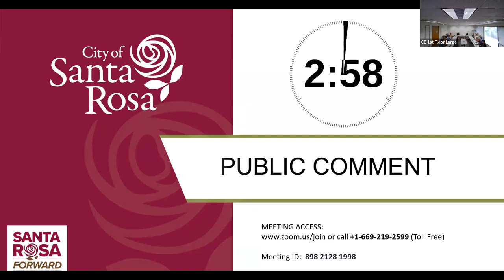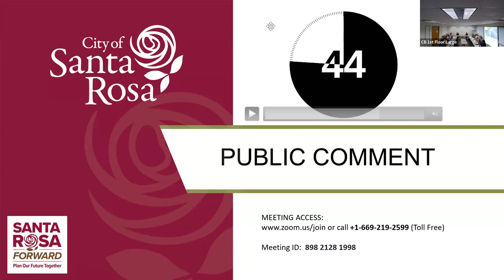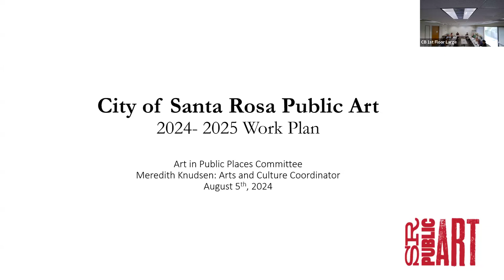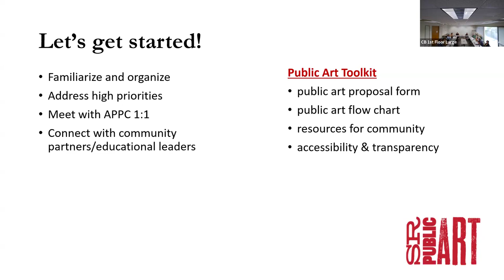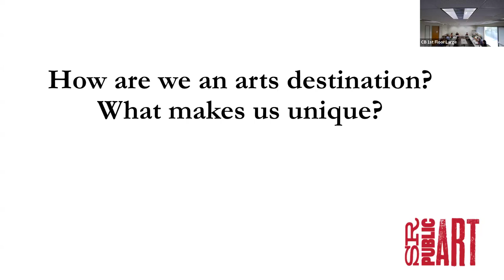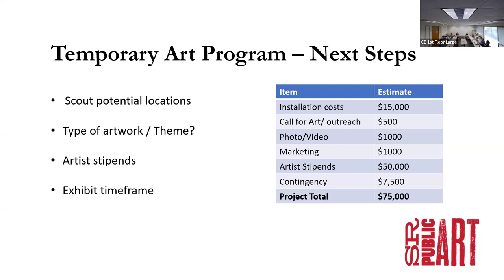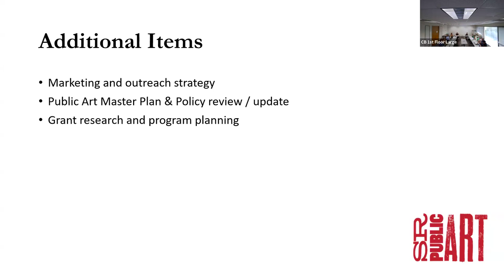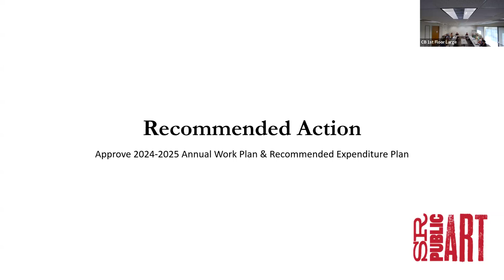Art in Public Places Committee Meeting - August 5, 2024